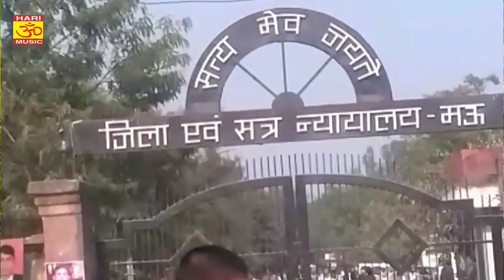New Song मऊ शहरिया घुमे के # Singer Ravilal Yadav @Anshika Kushvaha # 2020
Album : मऊ शहरिया घुमे के
Song :मऊ शहरिया घुमे के
 Singer  :- Ravilal Yadav @Anshika Kushvaha
 Kavi : Ramashray Kavi